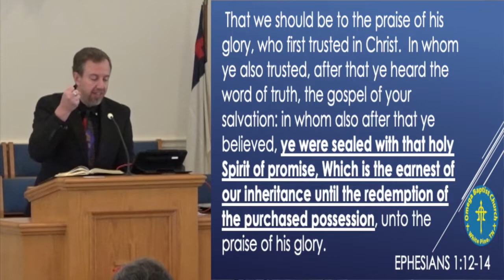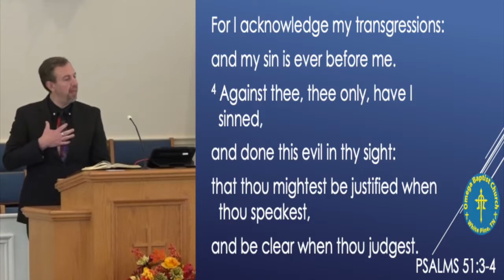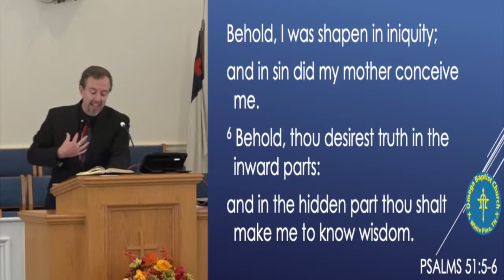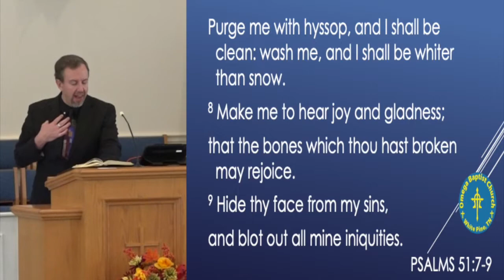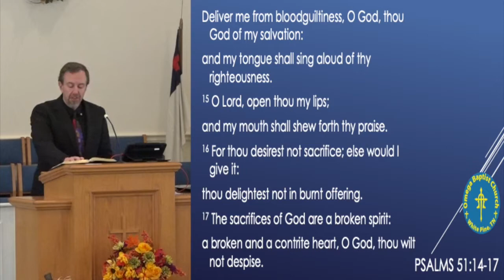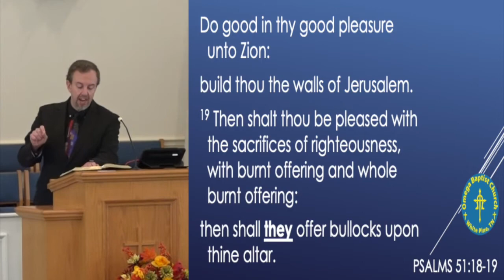Eternal Life is a Repentant Life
There is no doubt that God gave us eternal life when He saved us by His grace! We are locked down in it because if you were to lose eternal life, it would never have REALLY been ETERNAL life, would it? The thing many don't understand is that, as we begin living that eternal life in this lock, it becomes clear in this life that it is life of repentance.